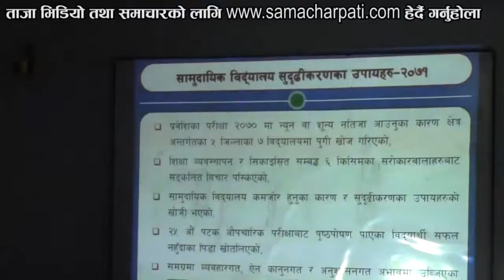पश्चिमाञ्चल विकास क्षेत्रको शैक्षिक अवस्था सन्तोषजनक-samacharpati.com